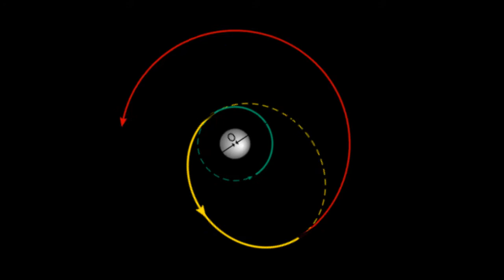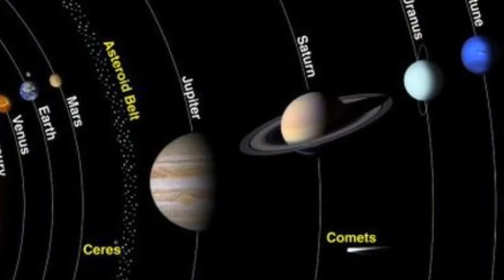Elon Musk'ın uzay boşluğuna gönderdiği arabasını şimdi neler bekliyor?